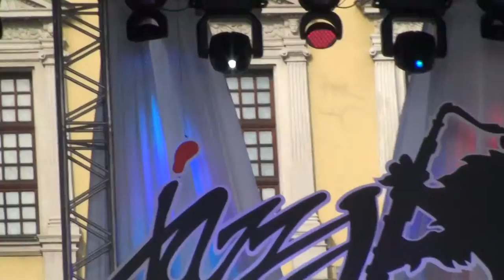Alfa Jazz Fest 2014 - Djabe 01